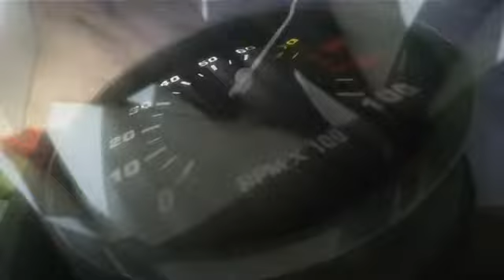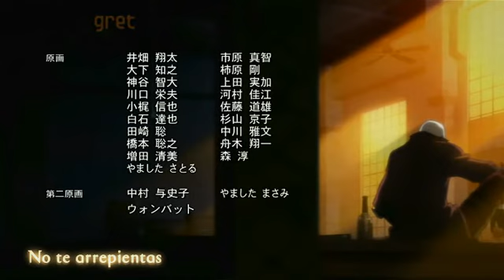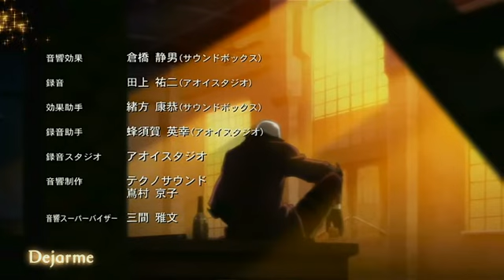Devil May Cry - Misión 2: Estrella de la Carretera (Capitulo Completo) HQ & Subtitulos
KanonVidz México 2013